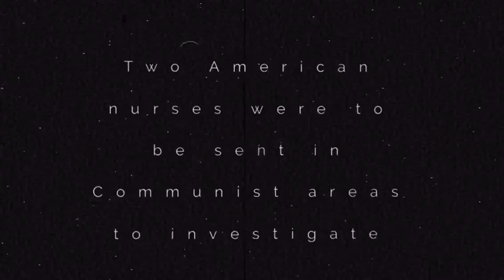Containment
An A-Va productions Film
Coming soon to theaters near you

Overall this trailer is a gigantic metaphor for the Cold War and Containment. The “zombies” represent communist leaders or the countries themselves. Their “disease” is being spread to other European countries such as Greece or Turkey (e.i they are taking over territories). These “zombies” are being quarantined (contained) within this house by U.S. command. During this time, the United States send help in various different doctrines and plans in order to help the fallen victims of communist rule (The nurses represent U.S. help in the form of money, supplies and military aid like that of the marshall plan, berlin Airlift, and the Truman Doctrine).

Vocab mentioned and referenced throughout:

Overall stressful mood of the trailer (life and death situations) reflects the tension between the world and Communist power in:
“Brinkmanship” - both sides edging on the other before pushing them to the “brink”
“M.A.D.” - mutually assured destruction (especially concerning atomic warfare)
Communist leaders of various countries represented by “Zombies” include (also China):
Khrushchev - Politician for Soviet Russia during Cold War
Ho Chi Minh - Vietnam Communist revolutioner
Mao Tse-Tung - Chinese communist revolutionary leader
References made in the U.S. conferences with their appropriate definitions:
U-2 Incident
Iron Curtain
Warsaw Pact
These conferences are also illustrative of the NATO and United Nation forces with respective U.S leaders including:
George F. Kennan (the last man in the video- came up with policy of containment)
Douglas Macarthur - US general in the pacific that helped lead to Japanese defeat
Dwight D. Eisenhower -President whom created a truce with Korea and eased the tensions of the war.
John Foster Dulles - Secretary of state with a harsh stance against communism.
NSC- 68 - Top secret paper, american policy of the Cold War.
Other terms of events happening during or surround the Cold War:
Berlin Blockade - Soviet Russia creating a barrier in Berlin blocking the US canal and road
Sputnik - Artificial earth satellite launched into space by Soviet Union
Dien Bien Phu - First war between Indochina and French Forces
Suez Crisis - Invasion of Egypt by Israel
Korea 38th Parallel- The division of Korea between Soviet and American grounds